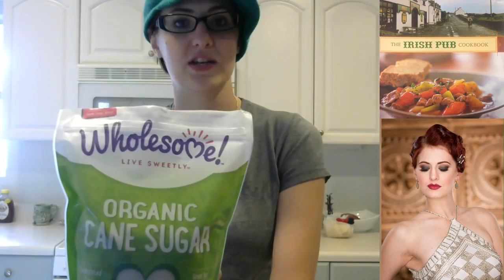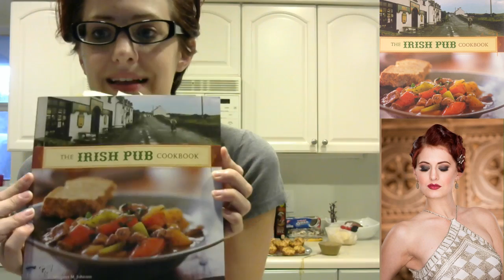Baking With Mayhem-Cheddar & Herb Biscuits (Ep. 1)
Episode 1 of Baking with Mayhem! Today we prepare the classic Irish Pub Cookbook recipe Cheddar & Herb Biscuits, and also bake a Pumpkin Pie! Sherwood Forest Ren Faire prep is this weekend, and we are getting ready to head out into the forest to donate some time to Beautifying the faire. Huzzah!